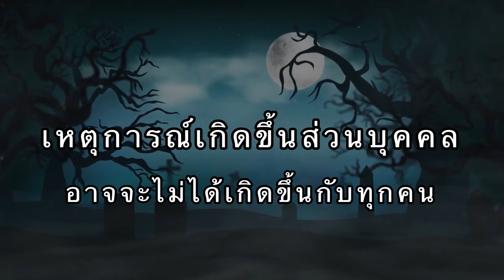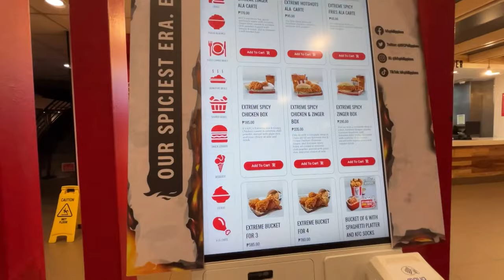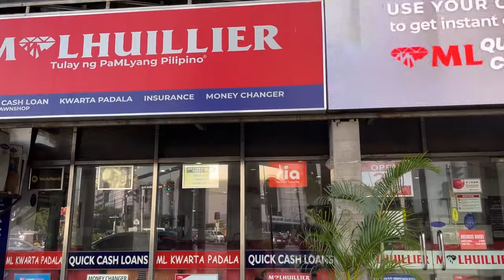วันที่ 2 คนเดินตามกลัวมาก กำลังทำความเข้าใจพื้นฐาน "ความฟิลิปปินส์ " จ๋า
เช้าวันทึ่ 2 ในเมืองหลวงฟิลิปปินส์ เดินเทึ่ยวในตัวเมือง หวังว่าจะเจอคนมีน้ำใจกับนักท่องเที่ยวอย่างฉันบ้าง คนไทยจ๋ามาเที่ยวฟิลิปปินส์นอย์เลย